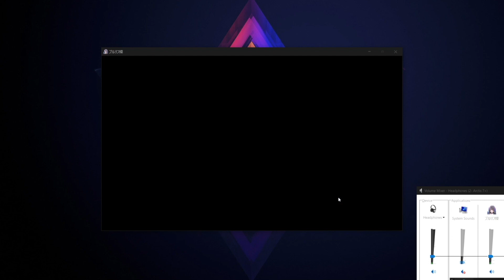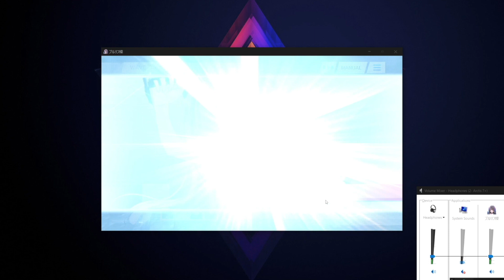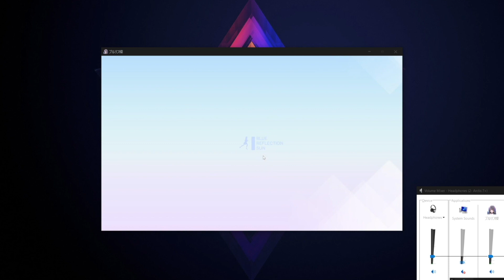Blue Reflection Sun - CASE.04 Final Battle (37550 vs. 67000)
All me, the borrowed level 118 Alethia did not help at all :)

Final battle available in the current story. Normal mode.

The idea of the team is that Yukiko Jackalope and Ayami deal lots of Fire damage while debuffing MGR and Fire res, while Yukiko Combat and Kirara heal and debuff. Very strong AoE but weaker when Water or Earth is required.

I think you could do this kinda safely at 34000 or below so I'll look out for the JP video that is very obviously coming that does it at 32000. Team rating doesn't mean a lot anyway, it depends how you specialise stats.

Yukiko: Fairy Jackalope (4*, Lv 82/160)@ Gjallarhorn (10/25): MAG+, MAG, ATK+
-Chara: Crimson Light:  600% FIRE element MAG damage to ALL enemies, Burn (M) to targets
-Skill: Actual Design (Meiqi, SR):  550% WIND element MAG damage to SINGLE enemy, MGR Down (S) to target & (MGR +4%)
-Skill: It's Not Like That (Nanaka, UR):  533.3% FIRE element MAG damage to SINGLE enemy, DEF Down (S) to target & (DEF +4%)
-Status: Huge Sofa (Ayami, UR): Stats, no upgraded effects yet
-Status: Anti-Testa Combat Suit (Kirara, R): Stats, no upgraded effects yet
-Sub: Standard Uniform (Kirara, R)
-Sub: Standard Uniform (Alethia, R)
Ayami: Anti-Testa Combat Suit (2*, Lv 80/80)@ Halberd (10/25): DEF Bonus, SPD++, DEF+
-Chara: Cross Slash:  700% of FIRE element MAG damage to SINGLE enemy, MAG Down (S) to target
-Skill: Ultimate Game of Tag (Kanna, UR):  350% FIRE element ATK damage to ALL enemies, Fire RES Down (S) to targets & (HP +4%)
-Skill: Anti-Testa Combat Suit (Nanaka, R):  300% FIRE element ATK damage to SINGLE enemy, Fire RES Down (S) to target
-Status: Teacher's Circumstances (Ayami, SR): Stats, no upgraded effects yet
Yukiko: Anti-Testa Combat Suit (2*, Lv 76/80)@ Gjallarhorn (10/25): MAG, MGR Bonus, DEF Bonus
-Chara: Bubble Bomb:  300% of WATER element MAG damage to ALL enemies, SPD Down (S) to targets
-Skill: Warm-up Exercise (Meiqi, R): MAG Up (S) and HP Recovery (XS) to SINGLE ally
-Skill: Anti-Testa Combat Suit (Kanna, R):  EARTH element ATK damage to SINGLE enemy, EARTH RES Down (S) to target
-Status: Savior, Or (Meiqi, UR): HP +4%
Kirara: Anti-Testa Combat Suit (2*, Lv 80/80)@ Gjallarhorn (10/25): ATK++, HP, DEF++
-Chara: Saint's Prayer: Wind RES Up and HP Regen to ALL allies
-Skill: Anti-Testa Combat Suit (Alethia, R):  WIND element MAG damage to ALL enemies, MGR Down (S) to targets
-Skill: Rain, Sometimes Sun (Alethia, SR): HP Recovery (M) to ALL allies
-Status: Temptation from Big Sis (Ayami, UR): Stats, no upgraded effects yet